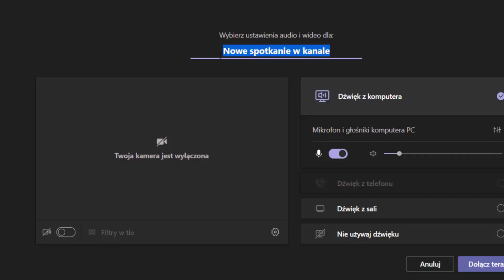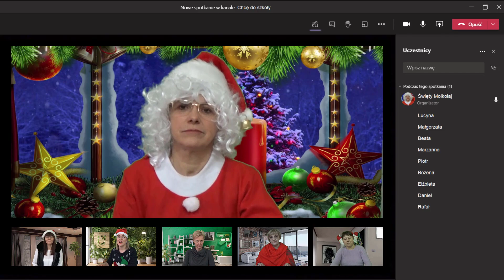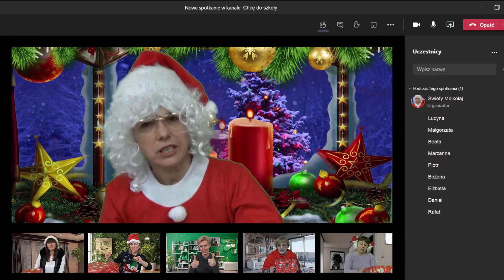Chcę do szkoły!